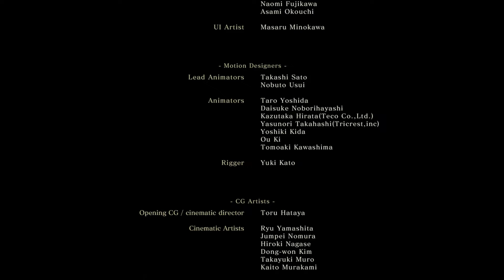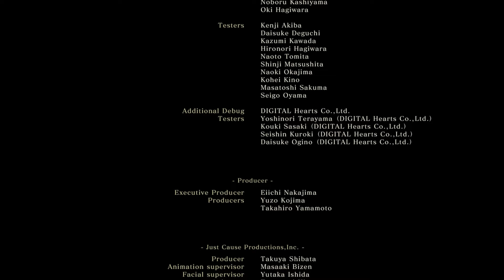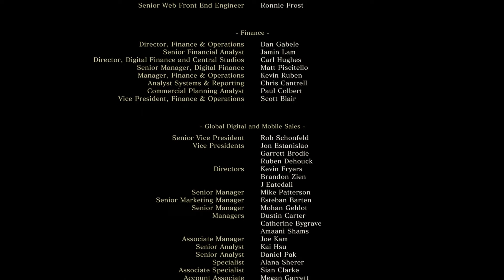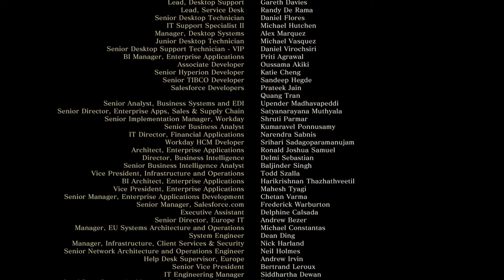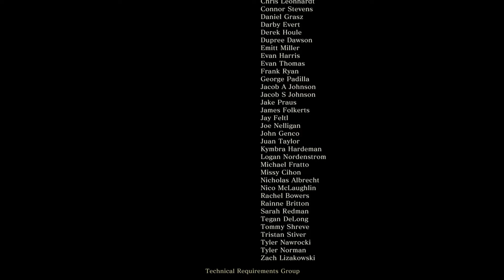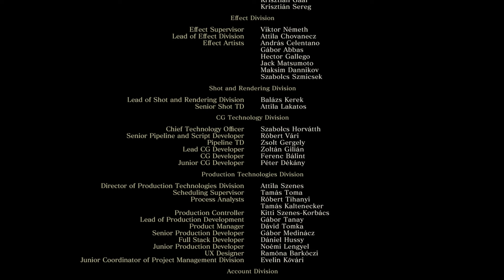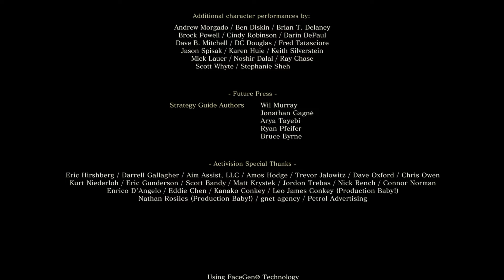SEKIRO 変若の御子イベント＋竜の帰郷エンドムービー True Ending Movie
Sekiro: Shadow Die Twice 隻狼
変若の御子イベント Divine Child of Rejuvenation Event
竜の帰郷エンディングムービー True Ending Movie

これまでの補完として竜の帰郷エンドです
変若の御子に関連するイベントもまとめておきました

九朗様の状態は心残りですが全てのエンディングの中では最も幸せになれそう（トゥルーエンド）な印象です

おこめちゃん…
あれを食べたことでいったい体にどんな変化が起きたんだろうね

はぁ· · ·はぁ· · · はぁ· · ·  05:50
あまくて· · ·おいしいです 06:30
O⭐HA⭐GI⭐JA⭐ 09:20
あぁ· · ·  あああ· · ·  18:00
竜の帰郷エンディング 21:00